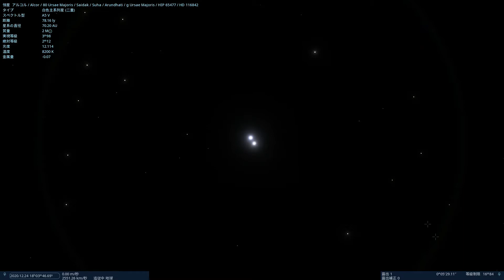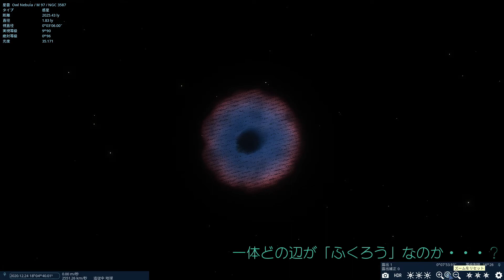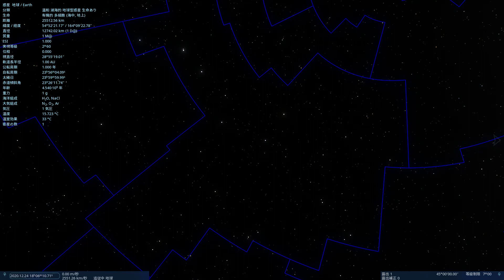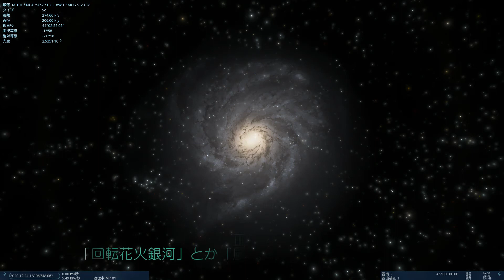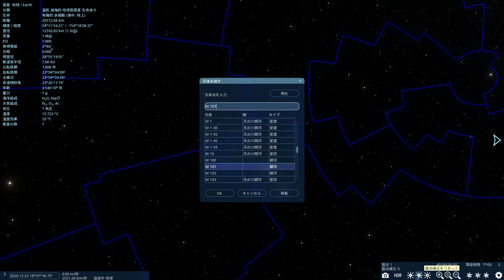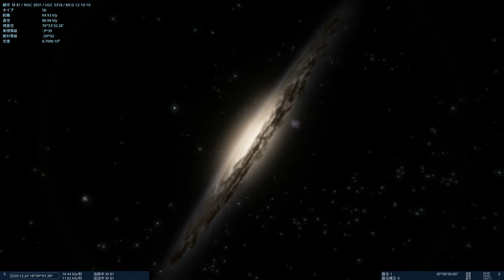【８８星座紹介】おおぐま（大熊）座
北天にある大きさ第３位の「おおぐま（大熊）座」
天体いろいろありすぎたので
ギリシャ神話はこぐま（小熊）座」紹介のときに。

00:00 基礎情報
02:21 ζ星 ミザール二重星
03:31 M97 Owl Nebula ふくろう星雲
05:37 M101 回転花火銀河
07:11 M81 & 82